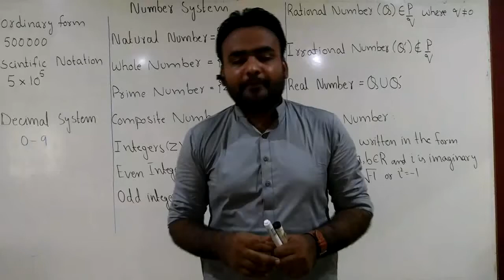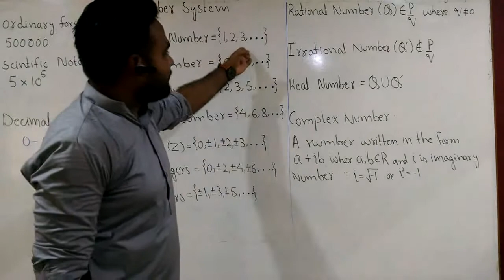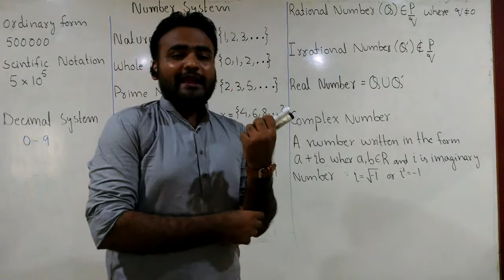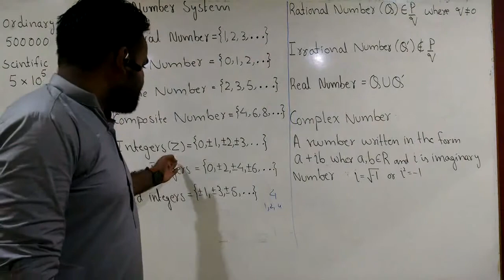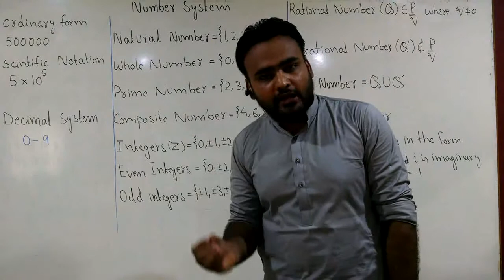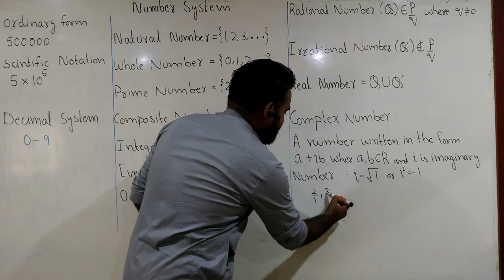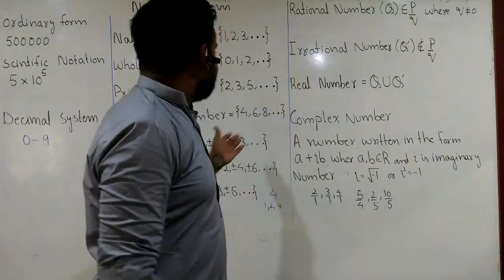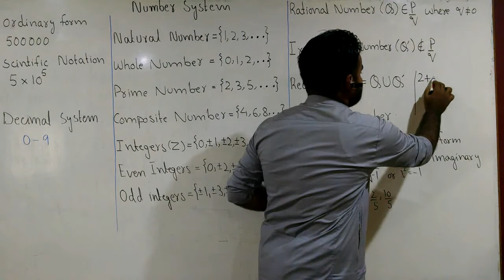Linear Algebra| Complete concept of Numbers| Numbers Theory| Real numbers| Rational and Irrational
Muhammad Noushad Khan
BS in Mathematics
In lecture describe the concept of Number set and definition of different class